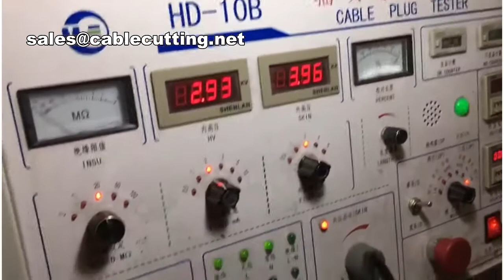power cables plug testing machines